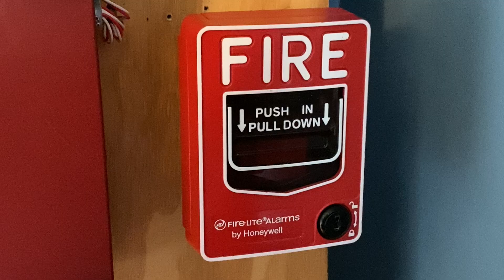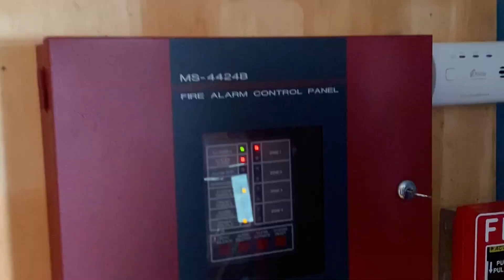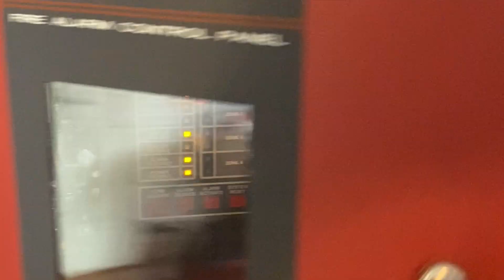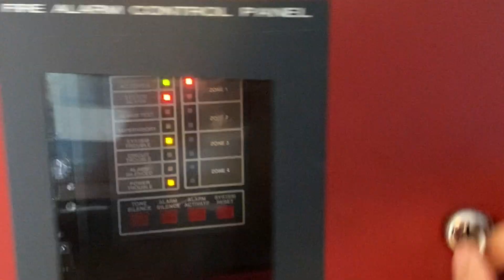Board System Test 138 l Happy Memorial Day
This is Board System Test 138 featuring a Combination of Siemens and Wheelock Notification Appliances.

Have a Happy Memorial Day!